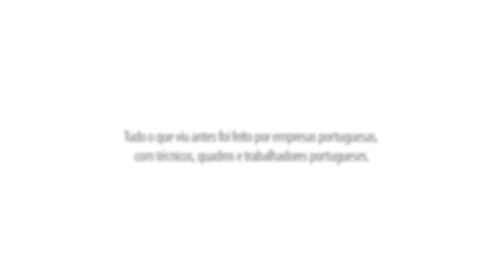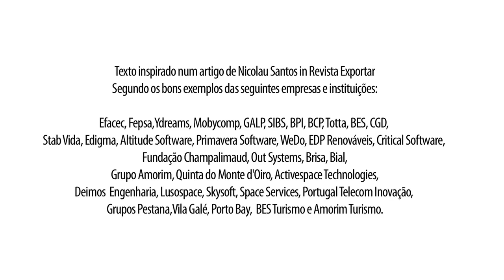Portugal Melhor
Portugal é capaz em muitas áreas de negócio, investigação e inovação. Somos (também) um país que faz, inova, vence. Este vídeo foi feito por um grupo de cidadãos multipartidário e pretende dar força, esperança, confiança a Portugal e aos portugueses. Para tal, é preciso votar: interessar-se pelos destinos do país. E depois trabalhar, dar o nosso melhor. Se esta mensagem o interessou, ajude já com um pequeno gesto: partilhe este vídeo. A esperança é contagiosa.